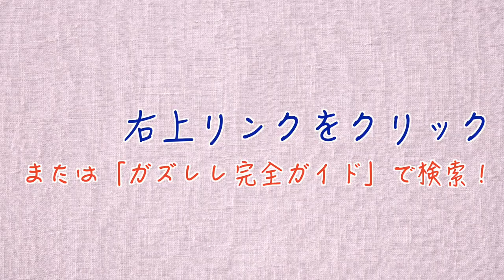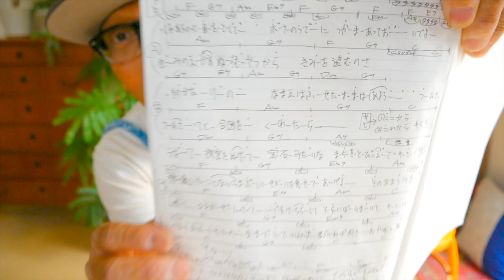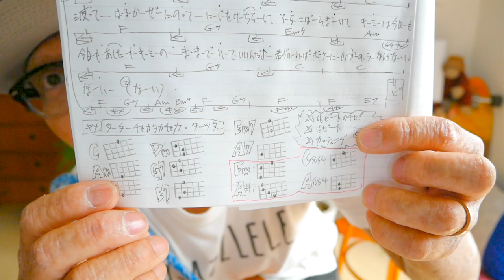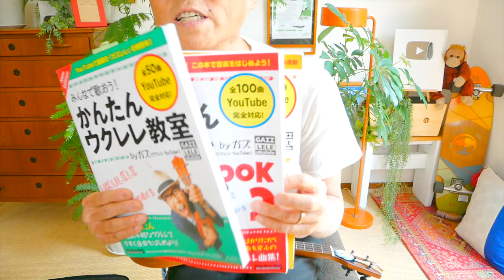怪盗 / back number【ウクレレ 超かんたん版 コード&レッスン付】